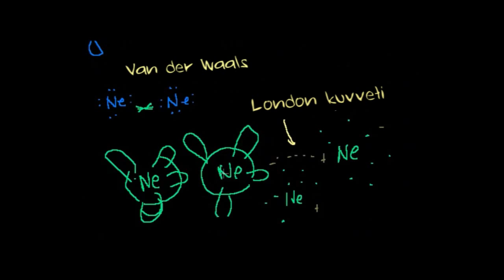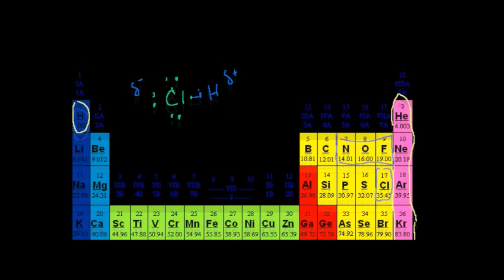Van der Waals Kuvvetleri (Kimya)